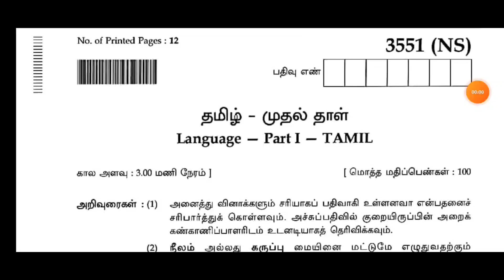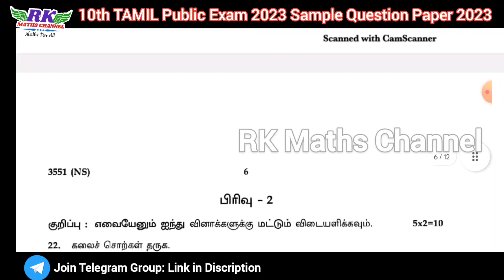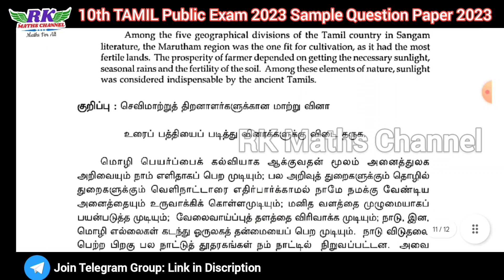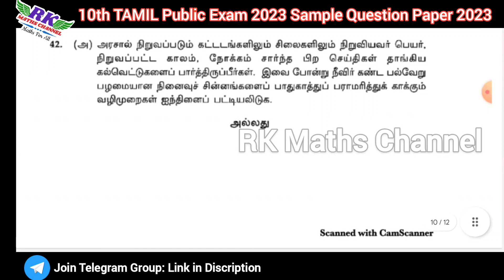TN 10th Tamil|Public Exam 2023|Sample Question Paper 2023|By DGE